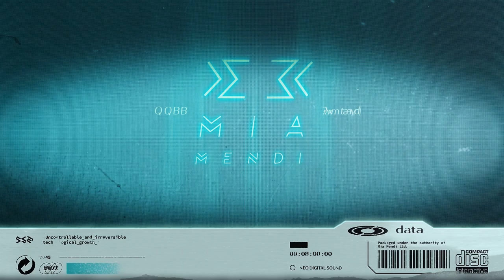PREMIERE | Ulises - Obelisk (Roderic Remix)